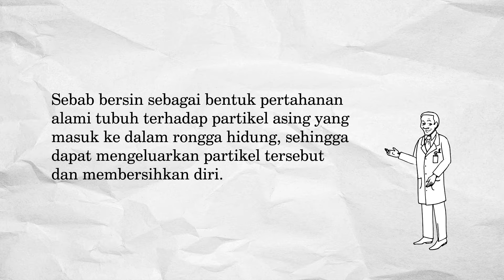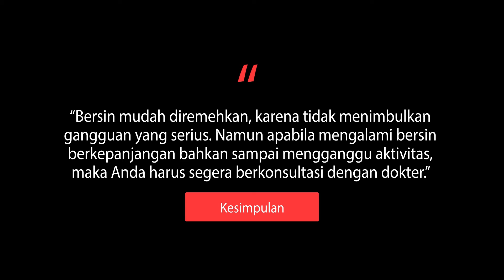Renungan Pagi Edisi Maret 2020 - Rubrik Ask The Doctor